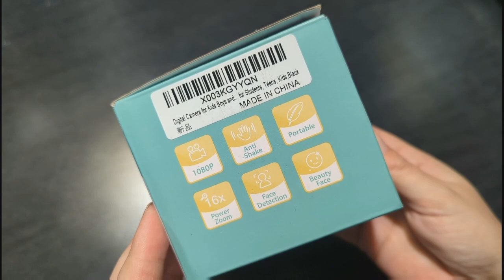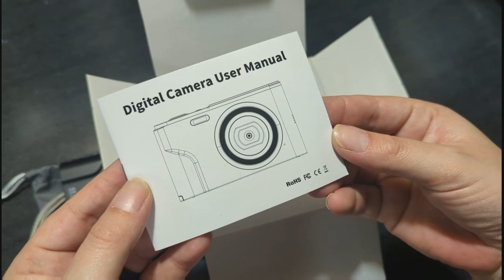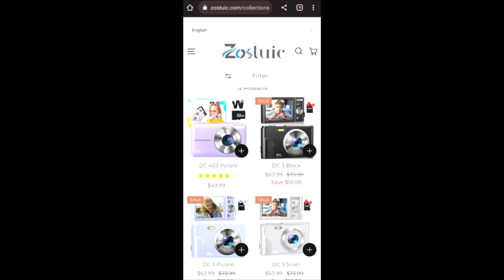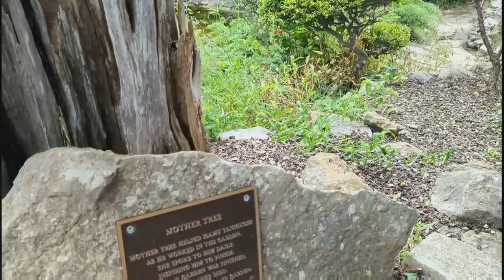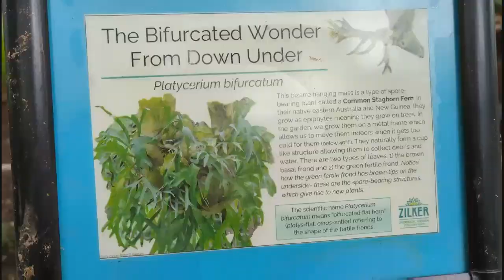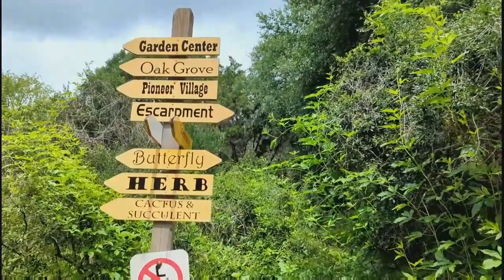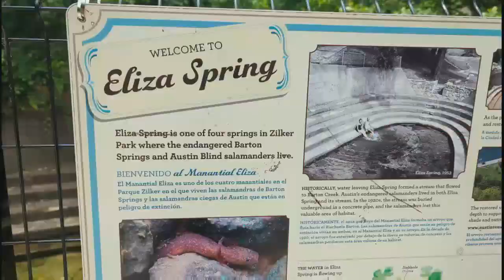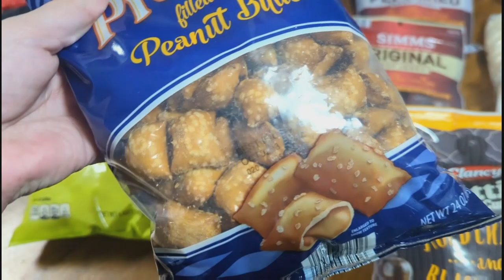DAY IN THE LIFE | Zostuic Camera Review | ZILKER BOTANICAL GARDEN | Austin Adventures & An Aldi Haul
Hey guys! Come spend the day with us at Zilker Botanical Garden! We had a great day exploring this beautiful place!

0:00 Intro
0:56 Zostuic Kid's Camera Review
6:53 Day Trip! - Zilker Botanical Garden
15:06 Zilker Park, Aldi, & P. Terry's
17:16 A Small Aldi Haul
18:59 Thanks for Watching!💜

Zostuic's kids' cameras are designed to help young photographers aged 4-15 explore their creativity and capture the world around them. They're easy to use and encourage self-expression through photography. Parents can give their child the gift of capturing their favorite moments and memories with Zostuic cameras.

Click below link to let your child's imagination run wild with Zostuic camera.

You will gain up to 100% off for first time purchase. Use less money, gain the same product on amazon from this web.

⭐Our Homeschool Wish List📝⭐

Jess & The Boys
489 Agnes Street

·tutorials
·recipes
·hauls
·cleaning motivation
·DIY ideas